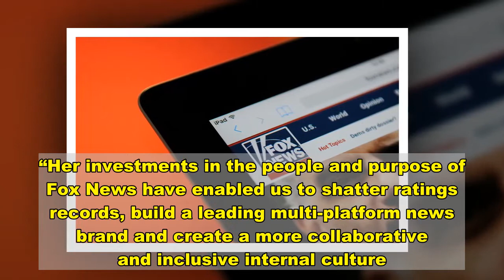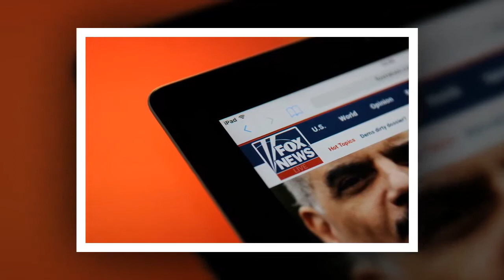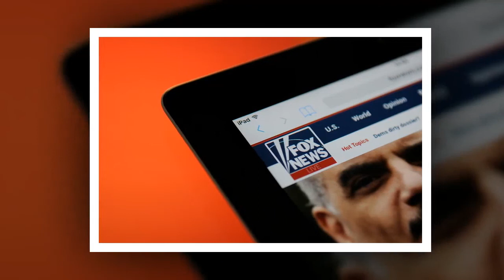Fox Corp. posts surprisingly strong revenue boosted by political ads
More On:   Michael Sheen: My ‘Prodigal Son’ character is ‘likeable,’ but a ‘monster’  Larry Kudlow, former top economic adviser to Trump, to host Fox Business show  ‘Prodigal Son’ star Tom Payne says tensions are higher in Season 2  Everything to know about ‘The Masked Singer’ spinoff ‘The Masked Dancer’   Fox Corp. posted better-than-expected quarterly revenue, boosted by stronger ad spending during the US presidential election and on the return of live sports to television.    Separately, the New York-based company said Tuesday that it was extending the contract of Fox News chief executive Suzanne Scott. Although terms of the deal were not disclosed, Fox CEO Lachlan Murdoch said Scott’s extension is part of a new “multi-year” deal.   “Suzanne’s stellar leadership and business acumen is evident across Fox News Media,” Murdoch said of Scott. “Her investments in the people and purpose of Fox News have enabled us to shatter ratings records, build a leading multi-platform news brand and create a more collaborative and inclusive internal culture.”   The media giant behind Fox News, Fox Sports, the Fox broadcast network, local TV stations and other media assets on Tuesday said second-quarter revenue rose 8 percent to $4.09 billion.    That was stronger than analysts’ projections of $3.99 billion. Quarterly net income fell to $224 million, or 37 cents a share from year-ago profit of $300 million, or 48 cents.    Advertising revenue rose 14 percent overall in the quarter, driven in part by demand for political ads on its local stations, the company said. Fox also saw an uptick in revenue tied to its cable properties, which include Fox News.    For the 19th consecutive year, Fox News was crowned the No. 1 cable news channel in 2020. The network had its highest-rated November in history, drawing 3.9 million primetime viewers, beating all cable networks, not just cable news, according to Nielsen data. But the network has ceded some ground in the ratings battle to CNN and MSNBC in certain demographics since the presidential election ended.   Overall, the company’s cable business amassed $1.49 billion in quarterly revenue, up 1.4 percent. Television revenue climbed nearly 13 percent to $2.56 billion.